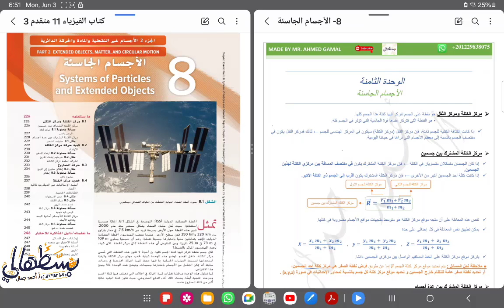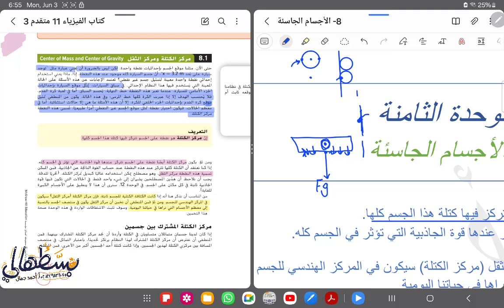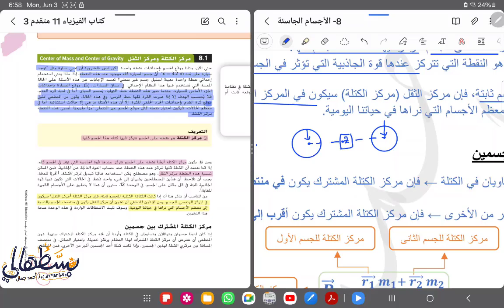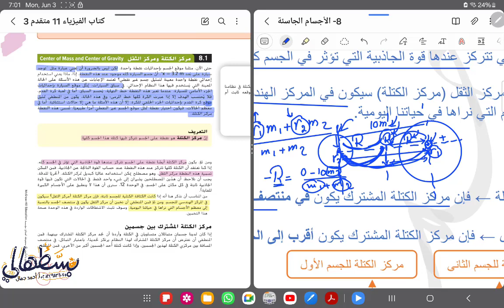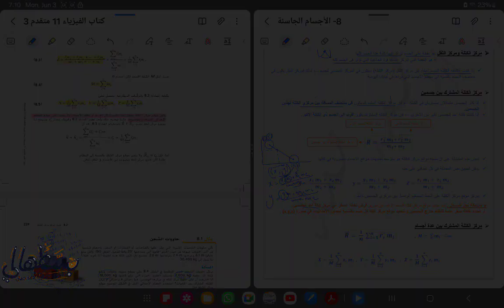8) الأجسام الجاسئة (شامل الهيكل2024) Systems of particles and extended objects - صف 11 متقدم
شرح الوحدة الثامنة، فيزياء الصف الحادي عشر متقدم، الفصل الثالث ، المنهج الوزاري الإماراتي bridge